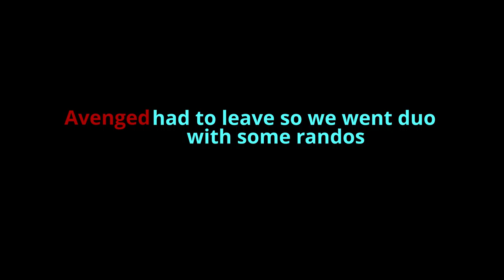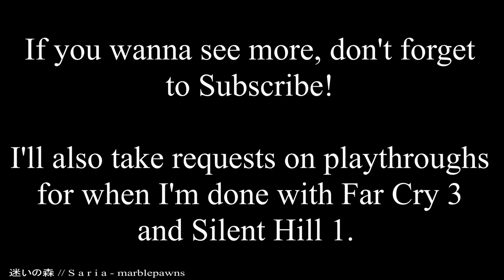I SUCK at Rainbow Six Siege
I do shit at the game while my friends carry my useless ass. I hope you all enjoy!